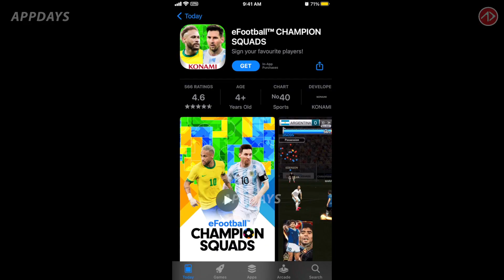แจกฟรีกลับมาแล้ว !! | อัพเดท